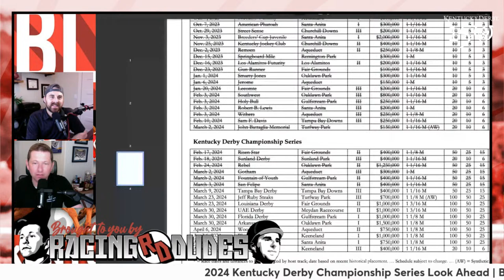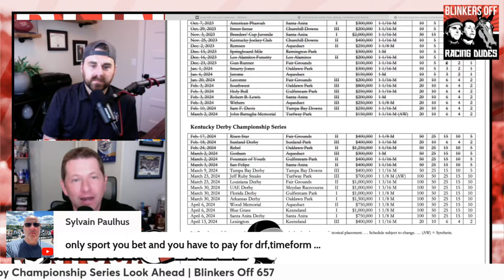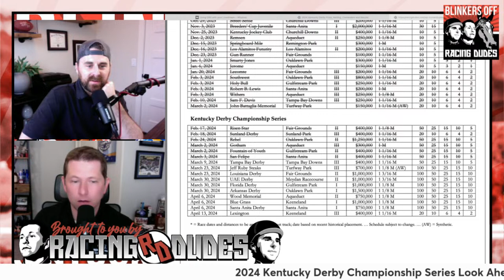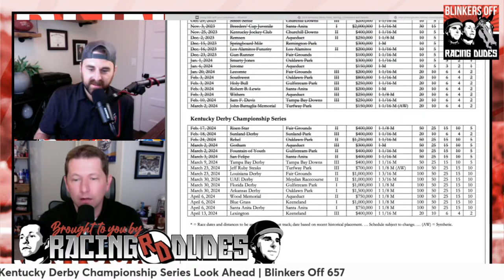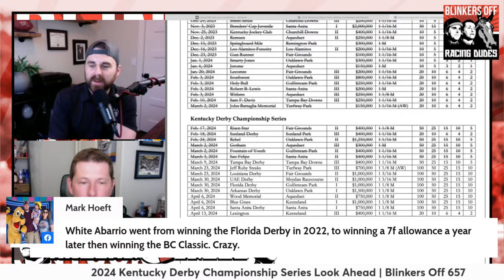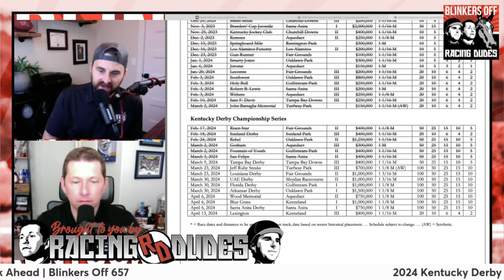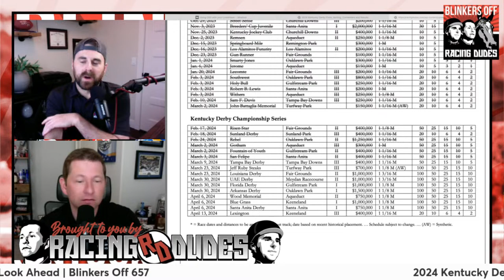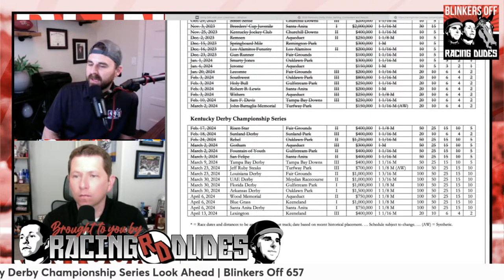2024 Kentucky Derby Championship Series Look Ahead | Blinkers Off 657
The Racing Dudes take a look ahead at the upcoming 2024 Kentucky Derby Championship Series races, including all eight 100-point preps. What horses are pointing where? Who is a potential Derby favorite? The Dudes answer these questions and more.

RacingDudes.com is the destination site for all things horse racing and sports betting. Whether it be free winners, expert insider picks, up-to-the-minute trackside weather reports, or multiple podcasts and livestream videos that provide only the best content for gamblers of all skill levels, never make another wager without visiting the Racing Dudes first!

Made by fans, for fans, come see why RacingDudes.com is the #1 most trusted sports betting website anywhere!